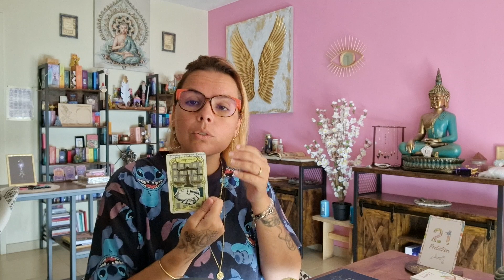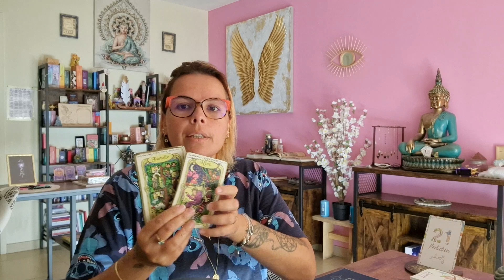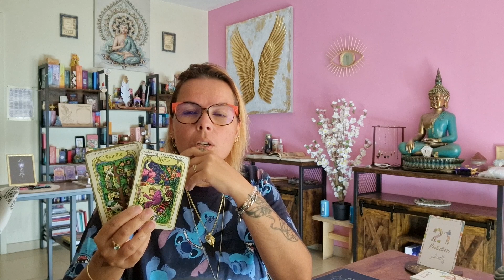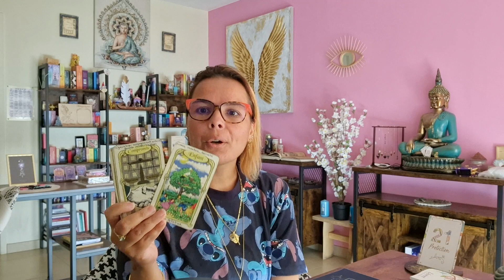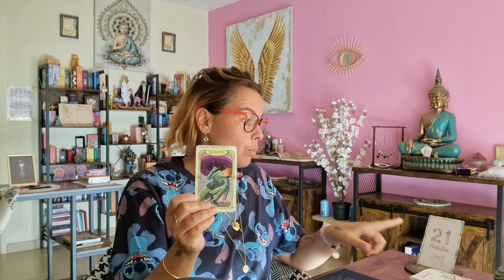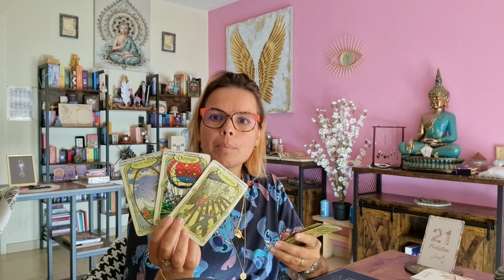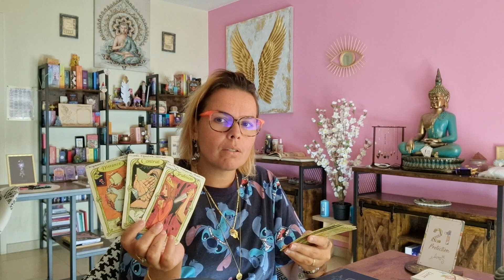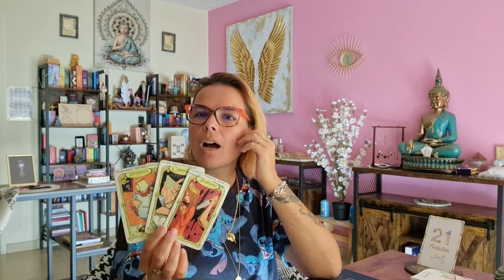JEUDI 24 AOÛT 🔮 COMPROMIS ET PARTENARIATS , MAIS ⚠️🐍.......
Aujourd'hui on se retrouve pour le tirage du jeudi 24 aout 🦋 : pose toi afin de prendre les bonnes decisions ⭐️💜

 💫Fanny💋💫

JSPMCEPMVSPMJSPMFEP